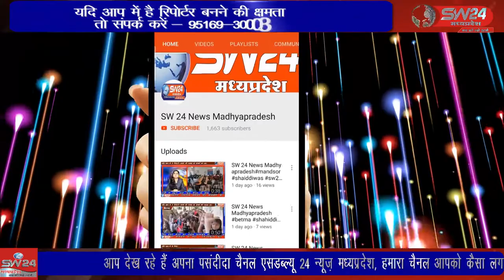SW 24 News Madhyapradesh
शहर में दंगाईयों पर कड़ी कार्रवाई, फरार आरोपितों की धरपकड़ सहित अन्य मांग को लेकर सकल हिंदू समाज के आह्वान पर दूसरे दिन भी बाजार बंद रहा। हालांकि मंगलवार दोपहर में प्रशासनिक अधिकारियों के साथ सकल हिंदू समाज की बैठक के बाद बाजार खोलने पर सहमति बनी है।